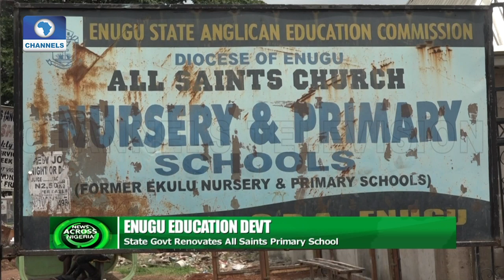State Govt Renovates All Saints Primary School In Enugu